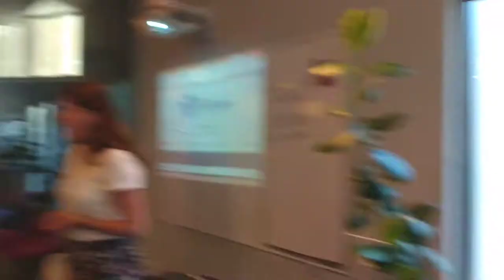NPSIG IFLAcamp#7 Day 1: Presentation Talk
The IFLAcamp is an unconference, that means we’ll be spontaneous in our conversations and tasks; we will choose topics of interest at the very event.
This is the introductory talk given by Magda Gomulka at the Ilioupoli Municipal Library.